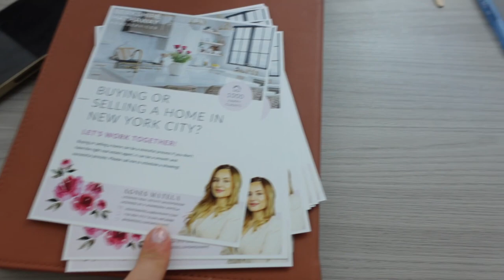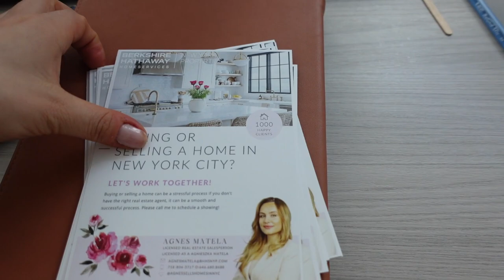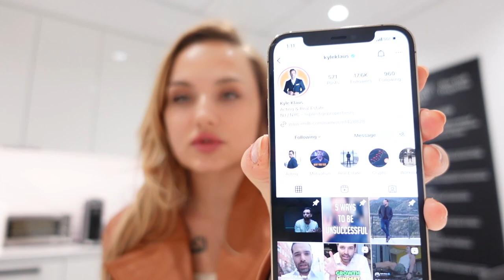Zycie Agenta na Manhattanie: Brak pieniedzy, widoki, gdzie jest wyplata?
Drodzy widzowe, dziekuje ze ze mna jestescie na moim kanale! Jestem polka mieszkajaca w Nowym Jorku i na tym kanale nie znajdziesz kontentu o tym jak stane sie agentka nieruchomosci w NYC ale rowniez o rozwijaniu sie, inwestowaniu oraz samoksztalceniu sie.

Kameruje i Edytuje:
Program iMovie oraz Sony ZV1